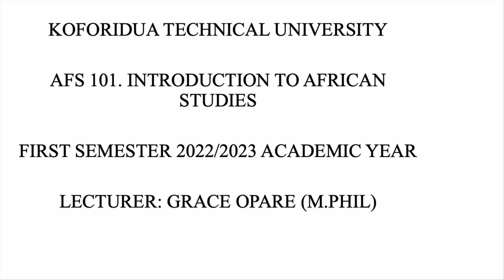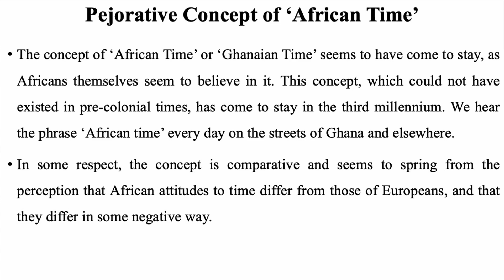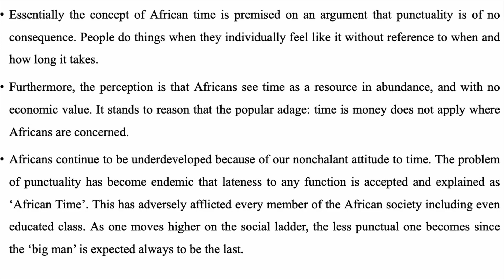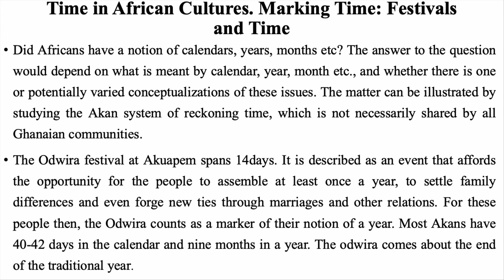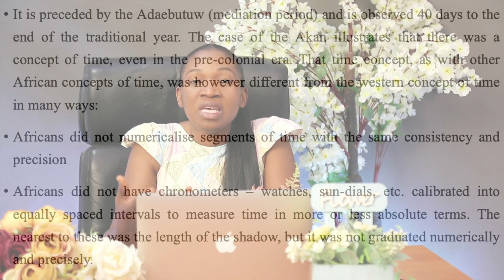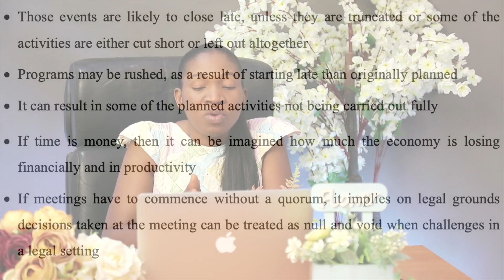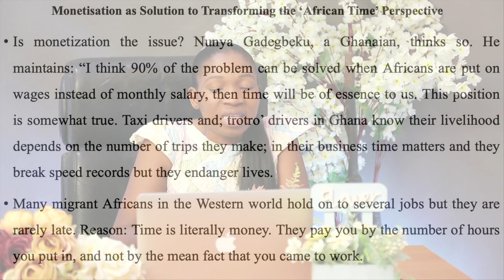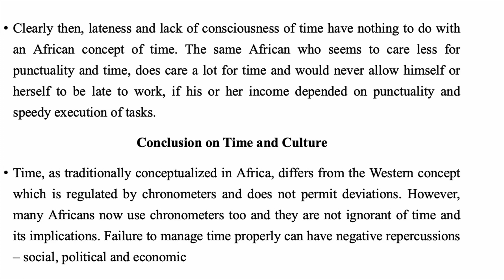LECTURE FOUR || TIME AND TIME MANAGEMENT || AFRICAN STUDIES 2022/2023|| GHANA UNIVERSITIES || KTU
In this video i discuss the cocept of 'African time' within the larger discourse of time and juxtaposes the traditional African concept of time as against the Western concept.

It draws a distinction between the two concepts of time and highlight the repercussions of the notion of 'African time' on businesses in contemporary African societies.